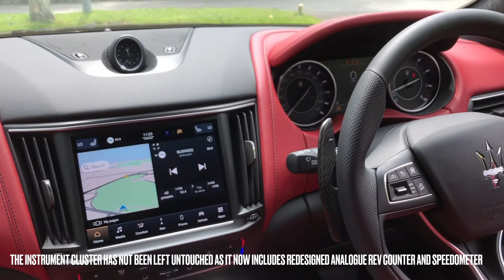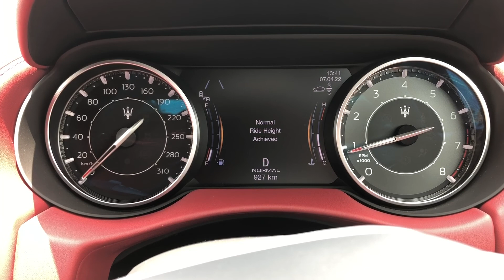Maserati Levante S Facelift 2022 Model Test Drive Impression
Here is a mildly refreshed Maserati Levante Sports SUV. Yes, it has been a few years and a brand new model should already be in showrooms, however with full electrification looming, Maserati management just took an already GREAT product and gave it a nip and tuck around the edges to keep it relevant for buyers who are not yet ready to a battery powered Maserati.

It still drives and rides like a champion and its priced to excite in Malaysia at RM808,000.

Take a test drive and be entertained by this 2022 Levante.